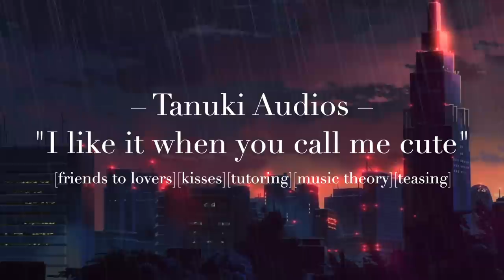Teasing Your Flustered Tutor [M4A][Friends to Lovers][Music Theory]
“Stop pouting, you'll make me feel bad. You look too cute when you do that. Oh...wait did-did I just say that?”

You know you can't pass music theory on your own. But the exams are closing in. So you end up in a room with a cute music theory tutor who's just looking for some extra cash. Unfortunately, for some indiscernible reason--by some utterly confounding turn of events--it's a little difficult for both of you to stay focused~

(Hi hi! This idea was suggested by "The Person" who sent me an email asking about a shy, stuttering tutor roleplay. A couple iterations later, this popped out! Hope I did your idea some justice. This audio is best experienced with tea, skittles, and headphones. You'll thank me later. Also I wasn't paying attention, there's no double flat in a B# fully diminished 7th (although there is in a Cdim7), just pretend I never said that.)

There's math in music
But no equation will find
The sound of your soul